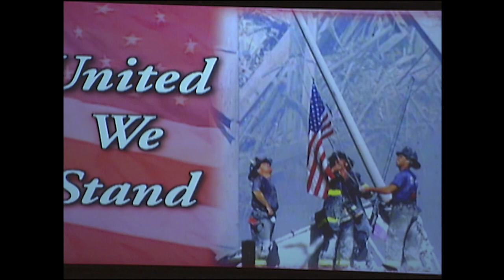Rangers & Devils Stand Together After 9/11 | The MSG Vault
The New York Rangers and New Jersey Devils played in the first pro sporting event in New York City after 9/11, a preseason game on September 19th, 2001, and it started with a very emotional pregame ceremony and performances of "God Bless America" and the National Anthem by John Amirante.